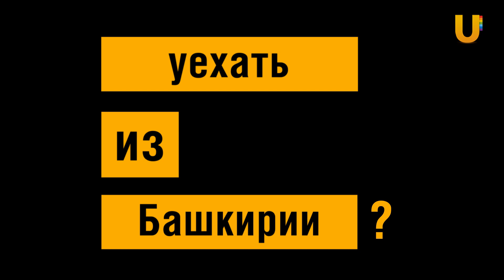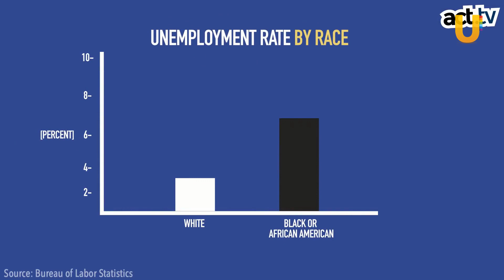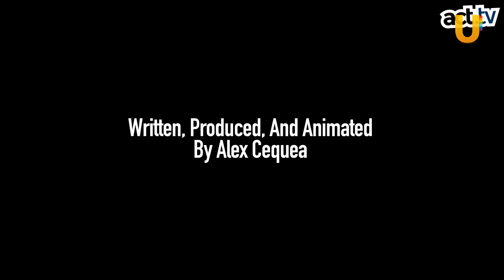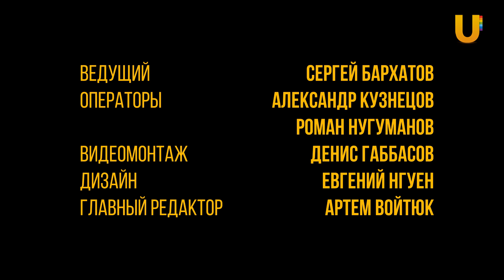Один из нас. Камила из Чикаго о протестах в США, системном расизме и Трампе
Камила решила рассказать о том, как в действительности происходят протесты в США на ее глазах, своем отношении к Трамповской Америке, переезде и работе в ресторане, каково быть эмигранткой, что такое системный расизм, и почему американский мир не такой толерантный, как мы видим в кино.